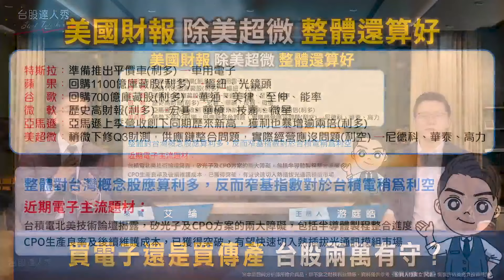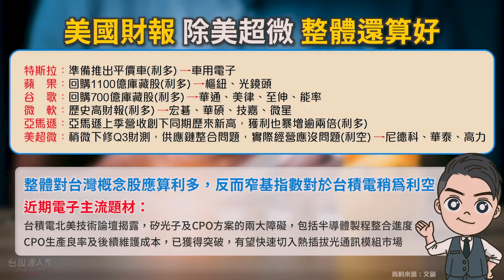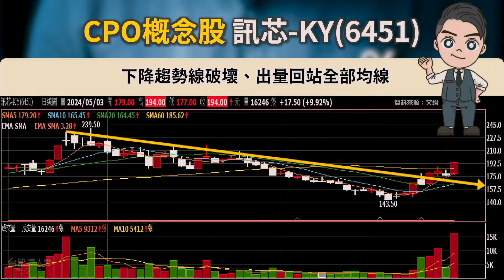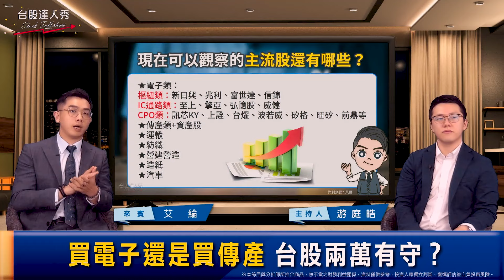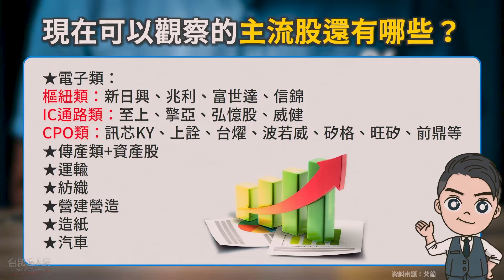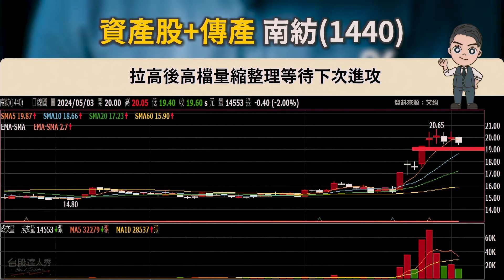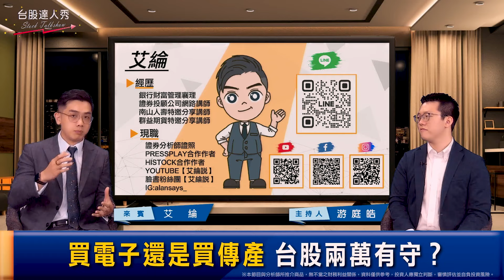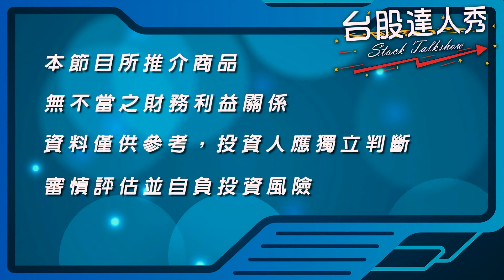【台股達人秀】ep238 買電子還是買傳產 台股兩萬有守？ ｜游庭皓｜艾綸｜GMoney (CC字幕)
美國科技股大幅修正後
科技財報及非農數據等公告
反而救了美股
特斯拉準備推平價車拉車用電子一把
蘋果斥資1100美元回購庫藏股
台股樞紐、光鏡頭股價跟進走升
谷哥準備以700億回購庫存股
也使相關華通、美律、致伸股價回揚
微軟優異財報帶動宏碁、華碩、技嘉、微星走高
亞馬遜、美超微帶動尼得科超眾、華泰、高力等
反而窄基指數壓抑了台積電股價表現
今年呈現類股輪動機會大
低基期主流股那些可留意?
電子股
樞紐類、IC通路、CPO
營建資產、汽車、紡纖資產、造紙（農林）

主持 游庭皓
來賓 艾　綸

※本節目與分析師所推介商品，無不當之財務利益關係，